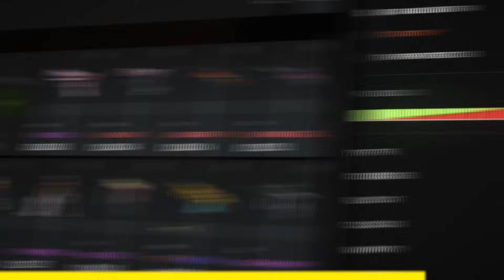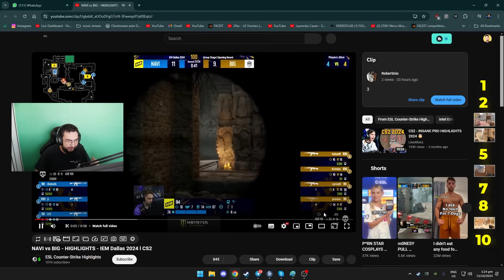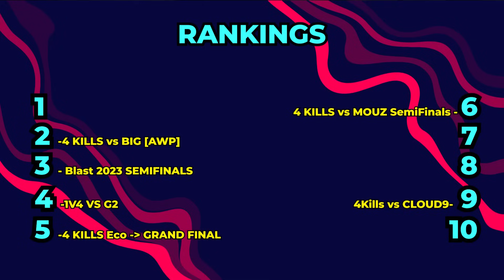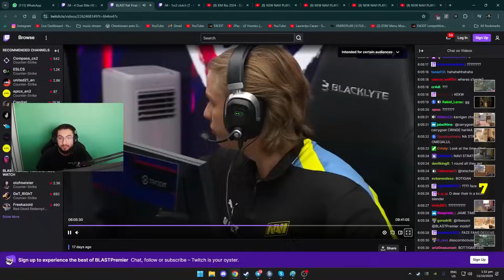TOP 10 PLAY URI iM!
TOP 10 PLAY URI @iMecsgo categorizate dupa parerea mea, din fazele pe care le aveam, cu siguranta mai sunt si altele.

INTRA IM IN TOP 20 IN 2024? EU ZIC CU ACEST ULTIM CONCURS E CAM ASIGURAT LOCUL.